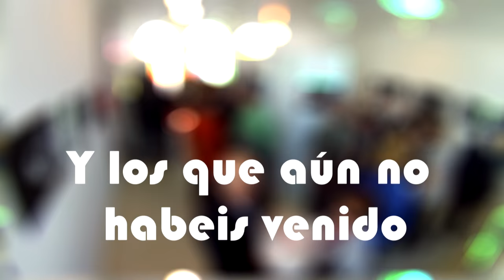Gracias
Somos una pequeña empresa de Alaior que nos dedicamos a los servicios de fotografía y video.